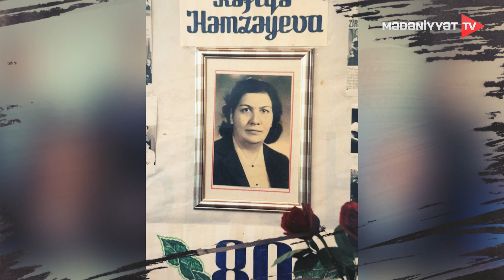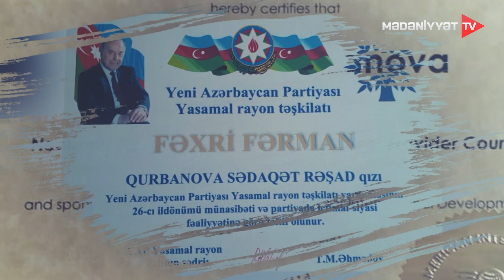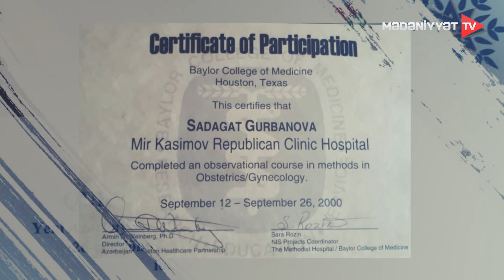O - Sədaqət Qurbanova | 11.06.2024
Bilirdiniz ? Azərbaycanda "TƏHSİL ANSAMBLI" olub . İfaçılarının hərəsi bir müəllim, hərəsi bir alim ... Dövrünün məşhur musiqiçilərini heyrətdə qoyan, səsi müxtəlif səhnələrdən gələn musiqi kollektivinin solisti isə Rəfiqə Həmzəyeva idi.

Bəhruz Niftəliyevin növbəti qonağı az, amma mənalı ömür sahibi olan Rəfiqə xanımın yadigarı-qızı Sədaqət Qurbanovadır.

Xatirələr dilə gəldikcə insan qəlbinin , mənəviyyatının ayrı-ayrı qatlarına varmaq olur...  Hər mətləbi, hər mərtəbəsi fərqli olan ürəyi hiss etmək, anlamaq  isə ayrı bir duyğudur...

Məncə insanın nə üçün və necə kədərlənməsi onu ən gözəl ifadə edən nüansdır.

Sevinclər ani olur, amma kədər bəzən bir ömür boyu davam edir...

Məsələn gözlərə hopur, hətta gülüşlərdə hiss olunur.

Sədaqət xanım özü də şair ruhlu xanımdır... Bayatıları dünənindən boylanlır...